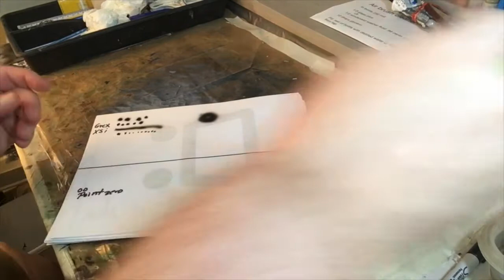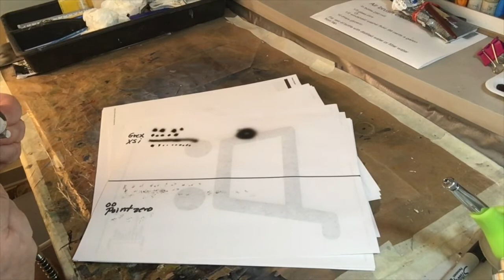Comparing a expensive airbrush to a cheap airbush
Read here
We are  comparing the point zero  less expensive air brush to the Grex expensive air brush . The Grex. has finer machined parts and. works right out of the box as compared to the point zero that you need  to fiddle with ? As my paint results show  the Grex out performs the lesser expensive brush by miles . Don't  be fooled if they look the  same as they are green I just put those rubber Grex covers on to make a point , one they are comfortable  two thought the internal parts are not the same between the two airbrush Grex and point zero . The point zero can be used for to seal models . The Grex for more control and finer detail in painting . The choice is yours ?

JD means " Just do the repair " A channel of what I'm fixing  ! An tips from friends channels as well!( see playlists an more awesome channels to right of screen )    Due to factors beyond the control of Jdcap26 it cannot guarantee against unauthorized modifications of this information, or improper use of this information. Jdcap26 assumes no liability for property damage or injury incurred as a result of any of the information contained in these videos. Jdcap26 recommends safe practices when working with tools .power tools, hand tools,  electrical equipment, blunt instruments, all foods ,chemicals, lubricants, or any other tools or equipment seen or implied in this video. Due to factors beyond the control of Jdcap26 , no information contained in these videos shall create any express or implied warranty .  "Where no man or woman is a castaway!"